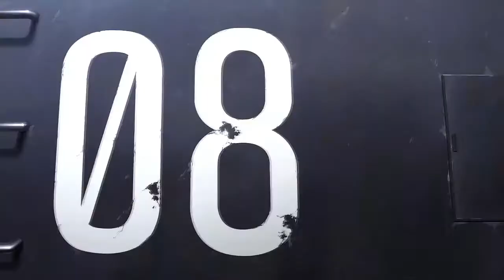Fire Force 「AMV」 __ 炎炎ノ消防隊 __ Cannibal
► Anime: Fire Force / Enen no Shouboutai
► Song: Citizen Soldier - Cannibal